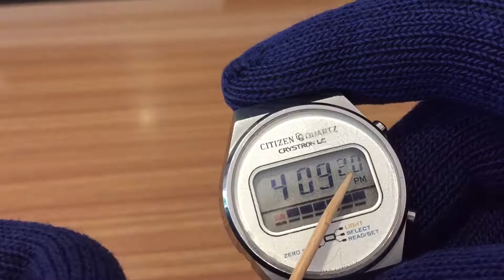Castellano - CITIZEN Crystron LC - CITIZEN QUARTZ - Blanco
Hoy les muestro este CITIZEN de cuarzo de la familia Crystron LC. Un reloj de la dècada del '70 y de los primeros relojes digitales del mercado de consumo masivo.